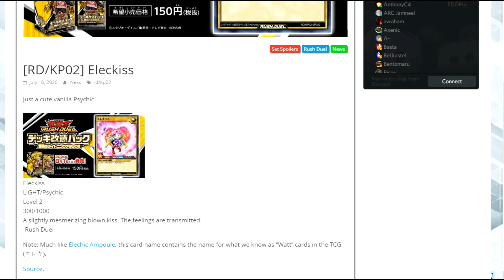Eleckiss yugioh rush duels